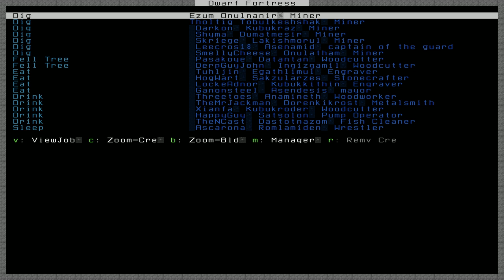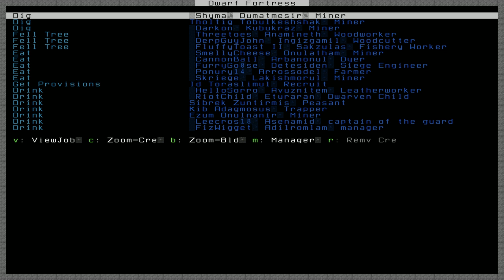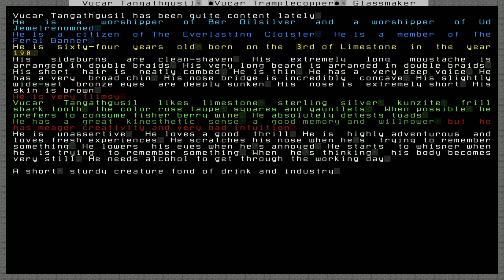Let's Play: Dwarf Fortress Part 68